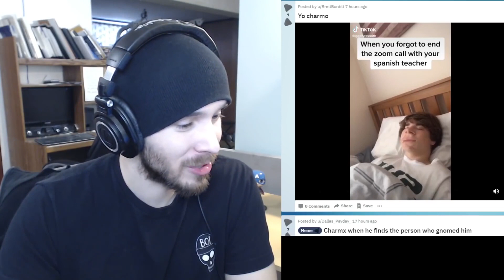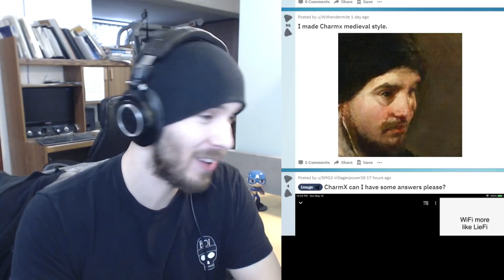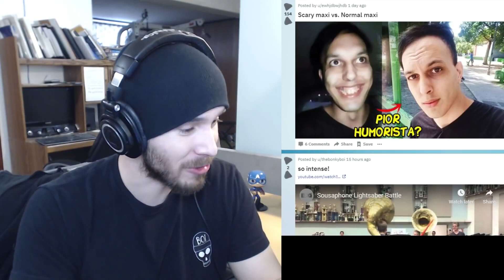What I would look like in GTA 6! charmx reupload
charmx reupload